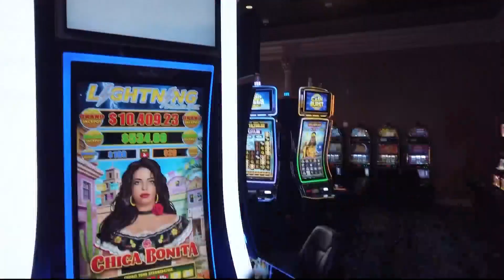Buffalo Run Casino & Resort